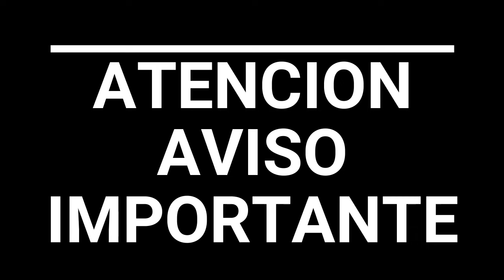El Misterio que Ocultan estas Casas del GTA SAN ANDREAS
En este vídeo explico lo que descubrí mientras investigaba este misterio, queda a criterio de ustedes si están de acuerdo con la conclusión de este vídeo.
LEEME

Tags(ignorar):
taxista, ambulancia, policia, Esto fue lo que ENCONTRÉ al llegar a la N del Gta San Andreas ! ¿Que Pasa si vamos a la N del Radar? GTA San Andreas Nunca Vayas A La N Del Radar (Creepypasta) Parte 1 Gta San Andreas ¿Es posible llegar a la N del radar? 2018 NUNCA VAYAS A LO MAS ALTO DEL GTA SAN ANDREAS | Creepypasta (loquendo), MODS NUEVOS DEL 2020, MODS DEL GTA SAN ANDREAS NUEVOS DEL 2020